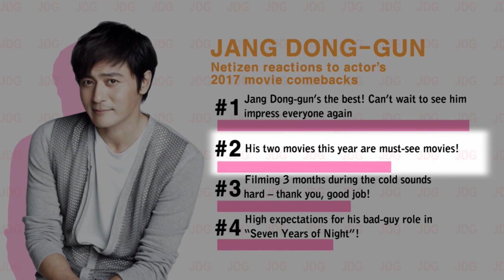[Showbiz Korea] JANG DONG-GUN(장동건) _ Celeb-O-meter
Today's celebrity is the beloved, very handsome Hallyu star... actor Jang Dong-gun! Jang Dong-gun is the like the SYMBOL of the Korean Wave – the Hallyu phenomenon. He's a national star! I think he's looking even more handsome as he ages. We haven't seen him in a production lately, but this year, he's ready to get back to his fans. Let's talk about what netizens are saying about Jang Dong-gun on today's CELEB-O-METER.